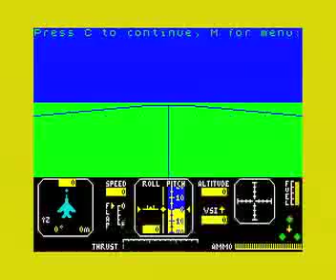ZX Spectrum Fighter Pilot 48K Game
ZX Spectrum 48K Fighter Pilot. Landing.

Programmers:
Digital Integration